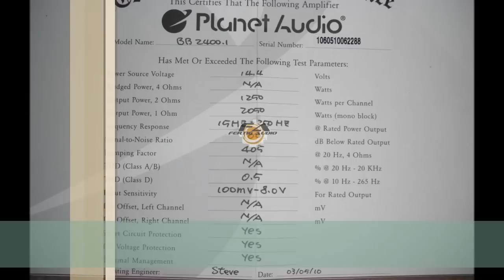Planet Audio Big Bang BB2400.1 Amplifier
GUTS